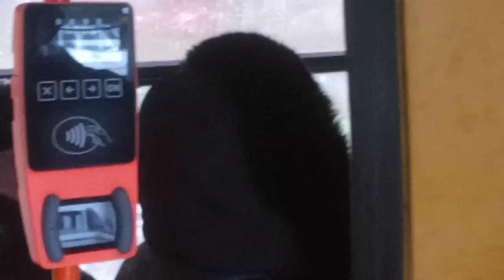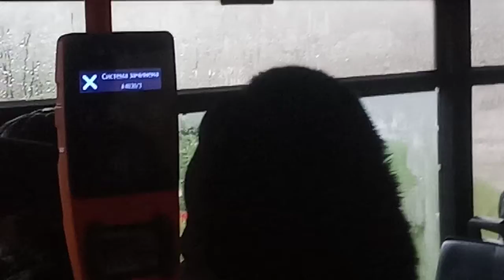Как происходит запуск валидатора Электронного билета в работу после отключения питания отрадный